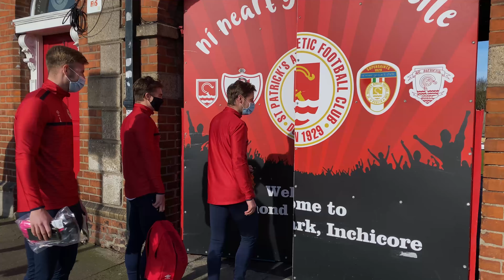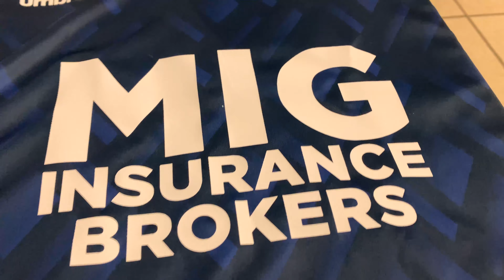🔹Introducing Our 2021 Away Kit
Shane Griffin, Sam Bone, Matty Smith and Billy King were at Richmond Park to launch out 2021 Umbro Ireland away kit